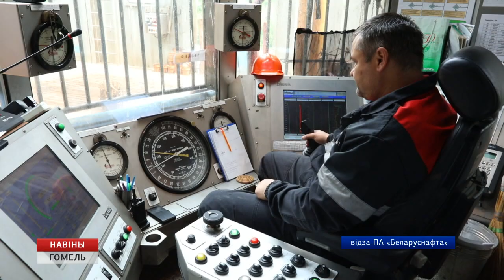«Укргаздобыча» и «Белоруснефть» подпишут новый контракт